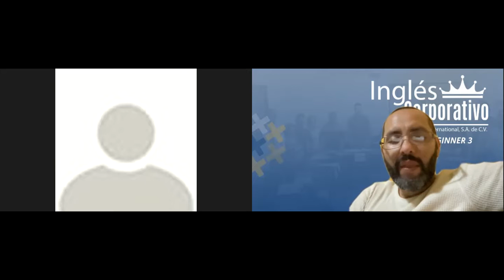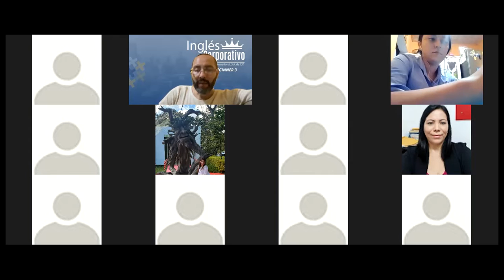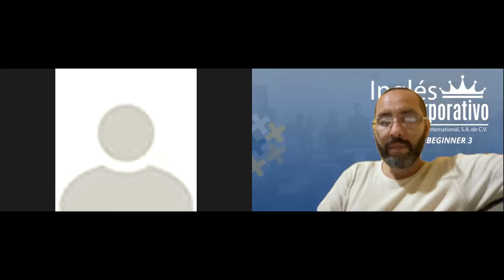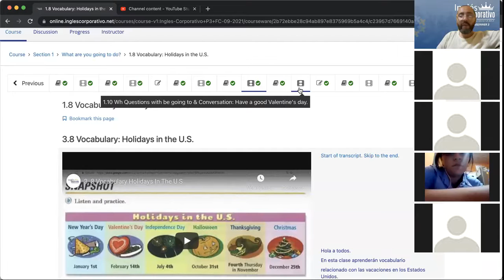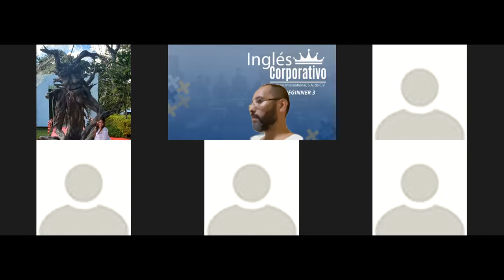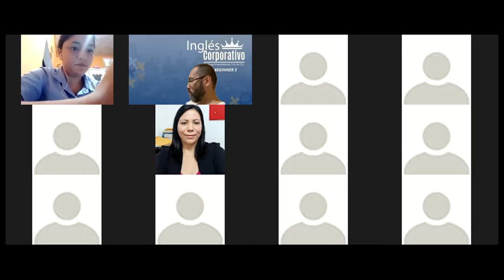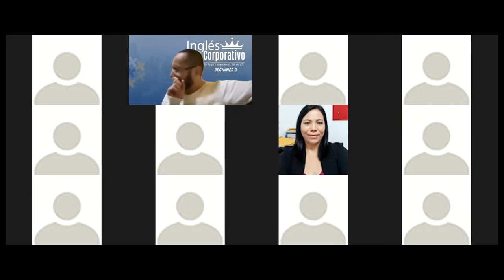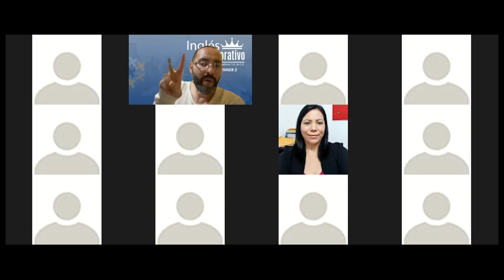Ingles Corporativo- Day 13 Review Unit 1